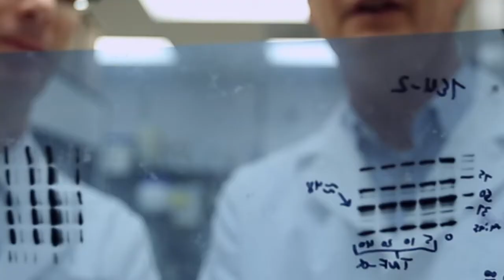Northwestern Urology Research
Find out what motivates the physicians and scientists who are conducting research and making discoveries in the Department of Urology at Northwestern University Feinberg School of Medicine.